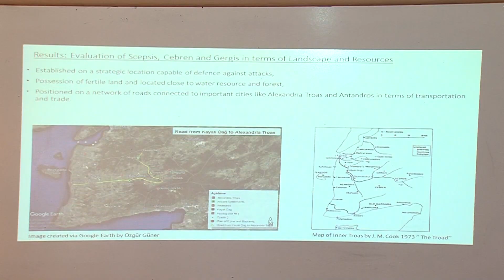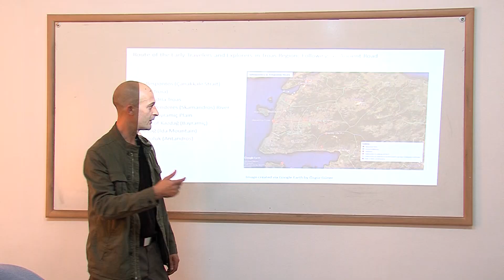ВУАРР посрещна колеги от колежа Байрямич на университета „18 март“ – Чанаккале